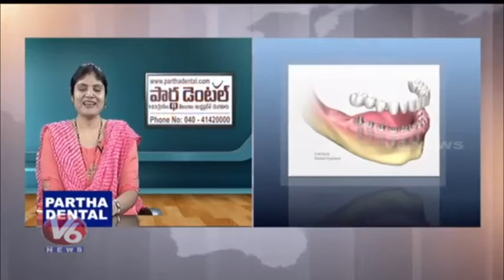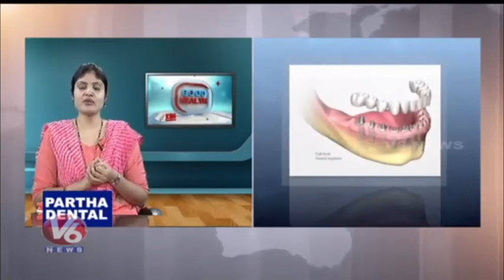యాక్సిడెంట్ వల్ల పళ్ళు వుడిపోతే వెంటనే పళ్ళు పెట్టుకోవచ్చా? | Partha Dental Skin Hair Clinic